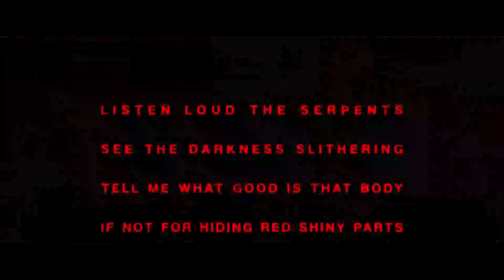Longlegs | Neon Films | Trailer #2 | 2024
Longlegs la nueva cinta de horror de NicolasCage se estrena el 12 de julio del 2024